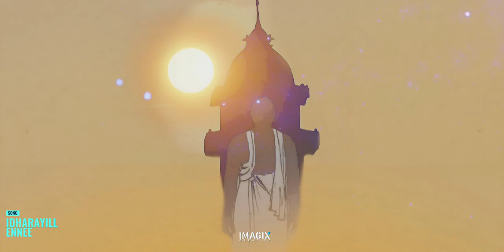PRDS | FULL SONG | Idharayill Enne ithramel | upavasom | imagix.creative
Prathyaksha Raksha Daiva Sabha (PRDS) is a religious protest movement founded in 1909 by Poykayil Sreekumara Gurudevan in Kerala, India.
Prathyaksha Raksha Daiva Sabha
Abbreviation:PRDS
Type:Religion
Headquarters👇
Sreekumar Nagar Eraviperoor
Founder
Poykayil Sreekumara Gurudevan
The PRDS has its head office located at Eraviperoor, Pathanamthitta. The PRDS rejected both Christianity and Hinduism, and preached that God would send an incarnation to liberate the slaves.Now PRDS has hundreds of Shaka(Branch)s and thousands of devotees across Kerala, Tamil Nadu and Karnataka. PRDS also runs schools and colleges Poykayil Sreekumara Gurudevan, on seeing discrimination prevailing against the Depressed class in the Christian Malankara Mar Thoma Syrian Church, left Marthoma Church and started the new organization - PRDS. He renamed himself as Poykayil Sree Kumara Devan.He even made efforts to convince his Hindu and Christian Brothers to become members of PRDS. He convinced many fellow Dalits to leave what he regarded as superstitious beliefs, and to stop practicing "black magic" and sacrificing animals. He taught the members of his faith to observe cleanliness and lead a life of high moral standard. He evolved a common prayer in the name of the incarnate God. His followers prayed in separate prayer halls.Poikayil Yohannaan bought approximately 125 acres of land in different parts of Travancore for the use of PRDS. There was 7.5 acres of land at Eraviperoor. 5.5 acres at Madappally, Changanacherry and 13.5 at Neyyattinkara in Trivandrum district